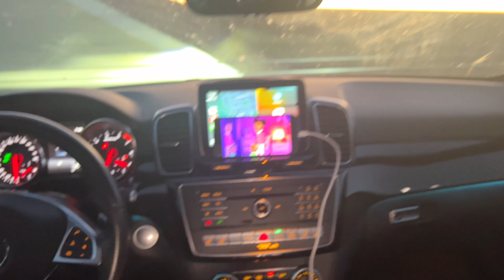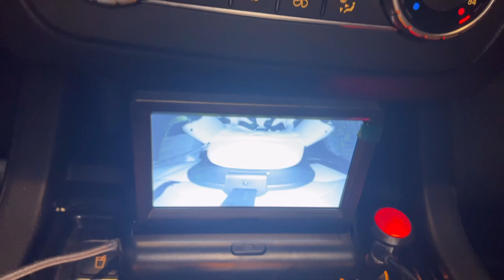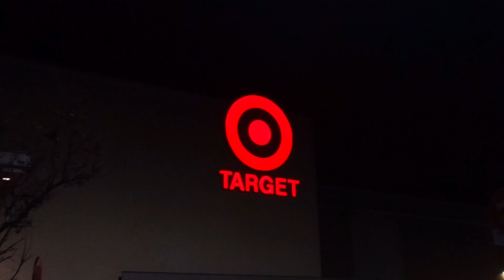YOUNG MOM DAY IN A LIFE: PLAYPEN ASSEMBLY, TARGET RUN, CAR SETUP, & MOMMY DUTIES |productive & real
0:00-6:45 Intro
6:46-9:22 prepping nova room
9:23-24:04 car setup (baby monitor & organization)
24:05-33:55 target run/haul
33:56-39:35 building playpen
39:36-44:45 cleaning up and stressing out
44:46-47:46 mom duties

I brought y'all along with me for another day in the life as a young mom since y'all seem to like the last one and love y'all some nova lol. this time we will be setting up my car, building a playpen, washing clothes and dishes, along with typical mom duties like pumping, feeding, cleaning, and stressing lol. if you like me or the video show me with a thumbs up! this visit to my channel doesn’t have to be ur last, subscribe now to become a regular!

If y'all are interested in any baby stuff I showed in this video, visit my New Mom Must Haves on my Amazon storefront and the playpen balls are on the Obsessed link!

Amazon Storefront

FAQ?
age: 21
camera: iphone 13 pro max/ iphone 12 pro/sony zv1